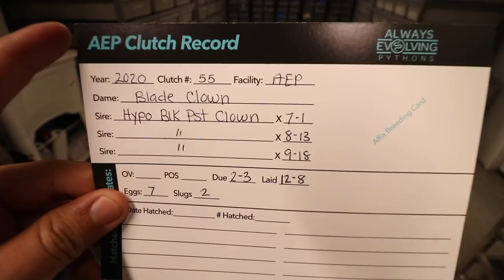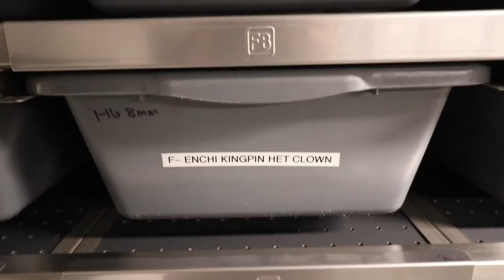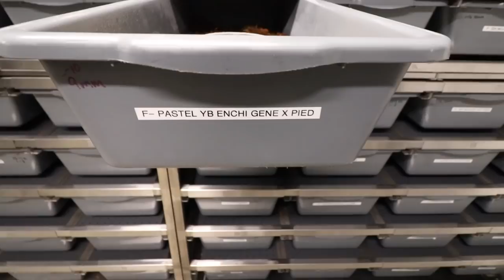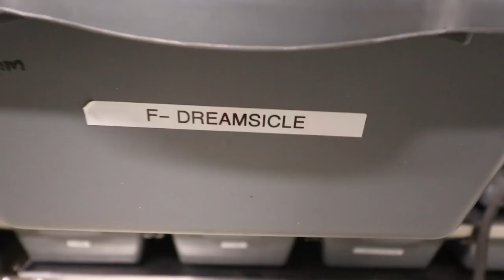Snakes Finally Coming Out Of Their Eggs And Breeding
Camp fire arts

Supperior shipping supplies

Snakes Finally  Coming Out Of There Eggs And Breeding